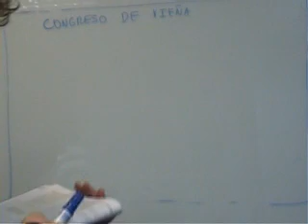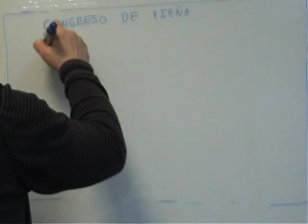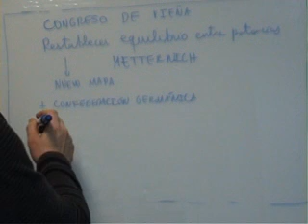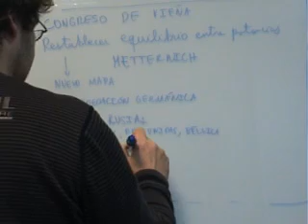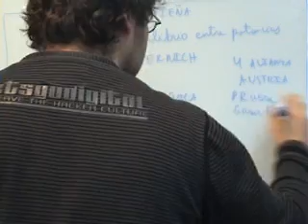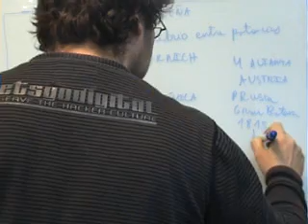AINTE Historia 1º Bach Resumen Viena